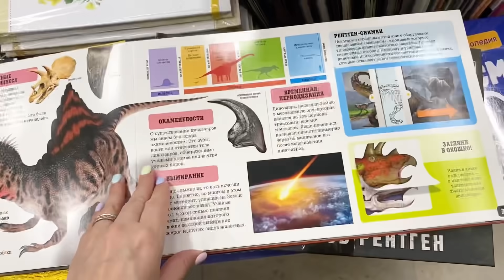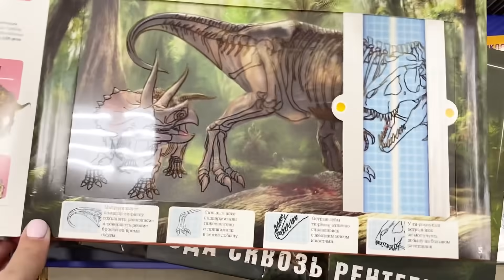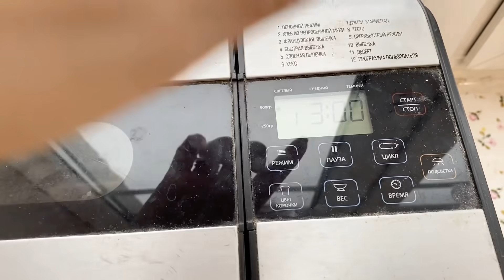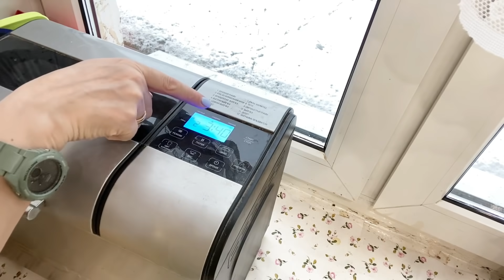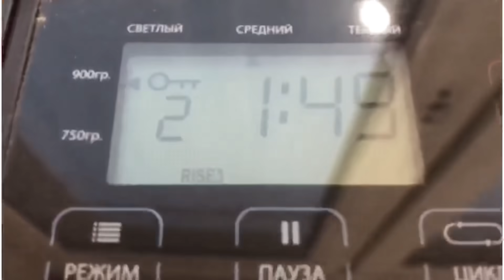🧚🏻ПЕКУ ХЛЕБ НА 7 ДЕТЕЙ🥖ЗАВТРАК🍽У СЕМЬИ ВЫХОДНОЙ🤣🤪ВЕЧЕР МАМЫ🌸🥰СТИРКА🧺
Пеку хлебушек на закваске🍞Выходной семьи🐝Вечер мамы🥰🌸☕️